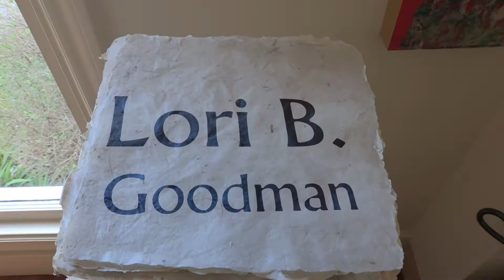Lori B Goodman - Studio Space - Season 2: Women of Washi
Goodman’s spare, textured works invite the gaze inside as the structures fold around the viewer. Twigs, washi, string – all combine to intrigue the eye and hand.

Artist: Lori Goodman
Host: Kati Texas
Director: Charity Grella
Crew: David Thompson, Eric Black, Zach Macias, Rose Nhem